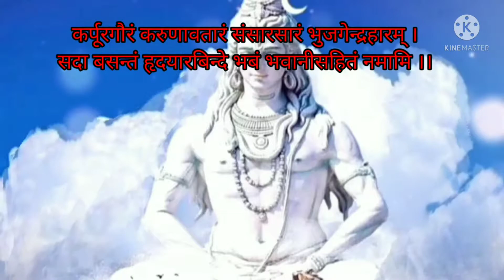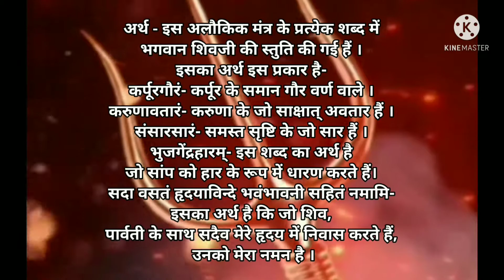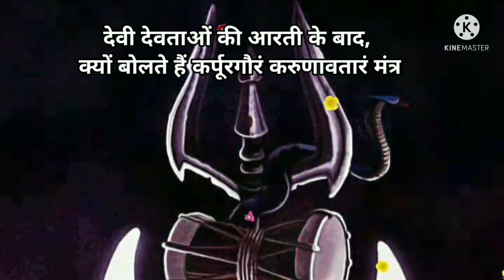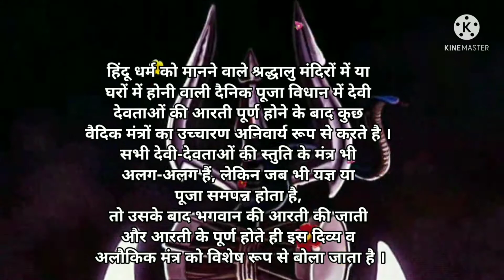कर्पूरगौरं करुणावतारं/ Karpur Gauram Karunavtaram With Lyrics and Meaning/ Powerful Shiva Mantra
कर्पूरगौरं करुणावतारं संसारसारं भुजगेन्द्रहारम् ।
सदा बसन्तं हृदयारबिन्दे भबं भवानीसहितं नमामि ।।

अर्थ- इस अलौकिक मंत्र के प्रत्येक शब्द में भगवान शिवजी की स्तुति की गई हैं । इसका अर्थ इस प्रकार है- कर्पूरगौरं- कर्पूर के समान गौर वर्ण वाले । करुणावतारं- करुणा के जो साक्षात् अवतार हैं । संसारसारं- समस्त सृष्टि के जो सार हैं । भुजगेंद्रहारम्- इस शब्द का अर्थ है जो सांप को हार के रूप में धारण करते हैं । सदा वसतं हृदयाविन्दे भवंभावनी सहितं नमामि- इसका अर्थ है कि जो शिव, पार्वती के साथ सदैव मेरे हृदय में निवास करते हैं, उनको मेरा नमन है ।

देवी देवताओं की आरती के बाद, क्यों बोलते हैं कर्पूरगौरं करुणावतारं मंत्र-
हिंदू धर्म को मानने वाले श्रद्धालु मंदिरों में या घरों में होनी वाली दैनिक पूजा विधान में देवी देवताओं की आरती पूर्ण होने के बाद कुछ वैदिक मंत्रों का उच्चारण अनिवार्य रूप से करते है । सभी देवी-देवताओं की स्तुति के मंत्र भी अलग-अलग हैं, लेकिन जब भी यज्ञ या पूजा समपन्न होता है, तो उसके बाद भगवान की आरती की जाती और आरती के पूर्ण होते ही इस दिव्य व अलौकिक मंत्र को विशेष रूप से बोला जाता है ।